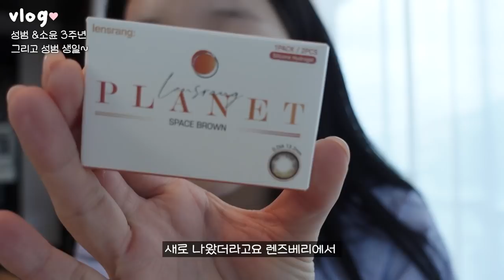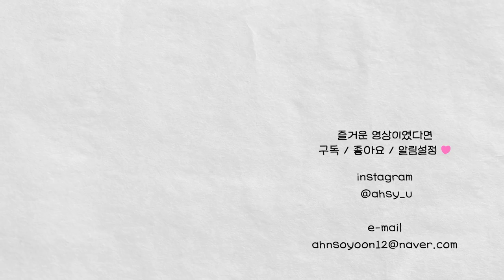3주년 & ￼예비남편 생일 데이트 vlog🎂💖 깜짝파티(?) 준비 힘들다 힘들어..✨ | 소윤을 말해범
우리가 4년차라니 .. 🫥🫥💖